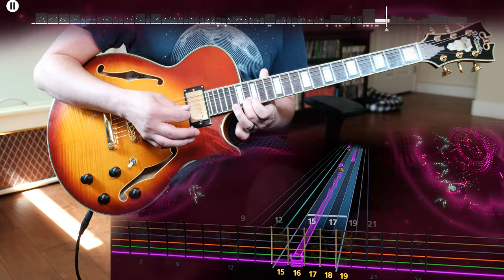"When My Train Pulls In" Gary Clark Jr. Lead Guitar Rocksmith+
the goat has arrived, we'll be waiting for travis county in the meantime 🚂💨